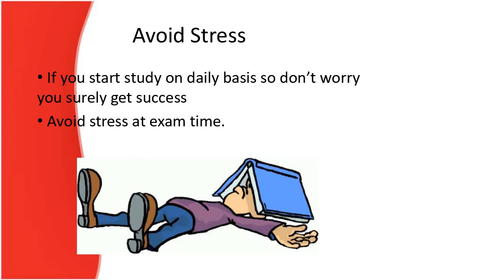CIVIL SERVICE IMPORTANT TIPS ABOUT Collect All Study Stuff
Discipline is key of success
• The key to success is desire discipline and
routine study.
• If you don’t regular in your study then never
achieve your goal.
• Check daily that you follow your study time
Solving Problems
• Buy some unsolved question booklet
• Start solving question on daily basis.
• Try to understand that your each second
important so don’t waste time
• Solve question in rough paper and match
answer if facing problem then consult your
guide.
Avoid Stress
• If you start study on daily basis so don’t worry
you surely get success
• Avoid stress at exam time.
billingengineer.in